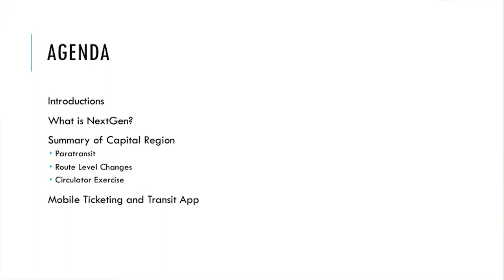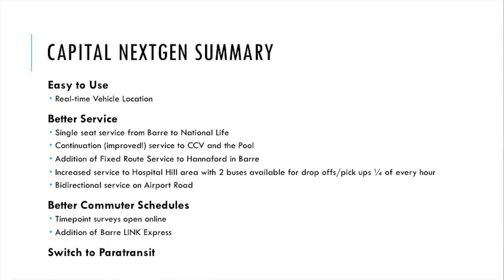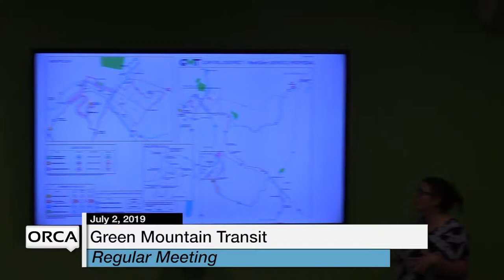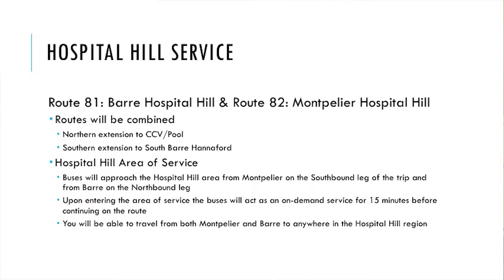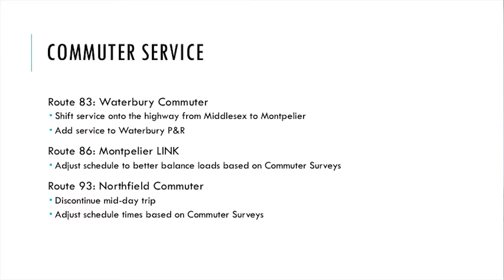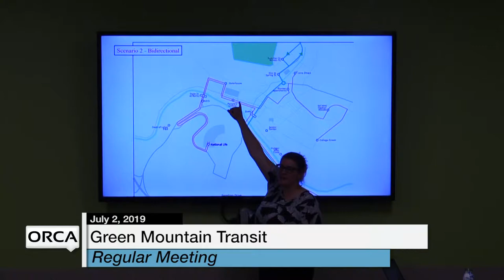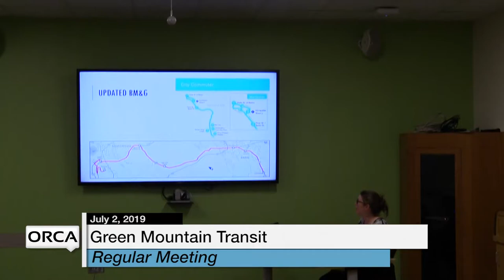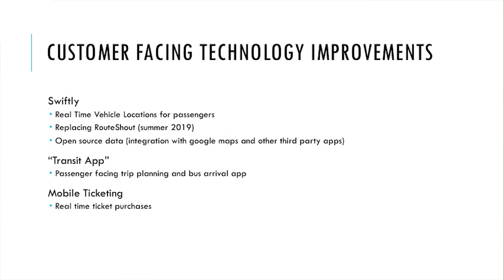Green Mountain Transit - Public Meeting July 2, 2019